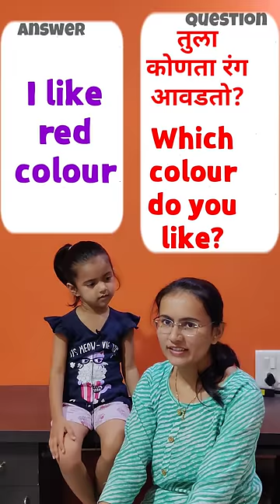Question & Answer | Basic English | QnA Video | English Speaking Practice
Learn English to marathi
Learn marathi to english